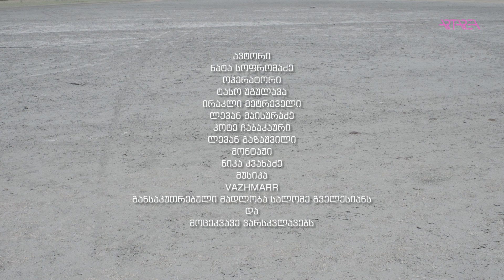Fashion Beat - Reckle$$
Fashion Beat - Reckless • რექლეს

რექლესი - ეძღვნება ნიკა ჯორჯაძეს, სამყაროს შესწავლას ქაოსში.

ავტორი: ნატა სოფრომაძე